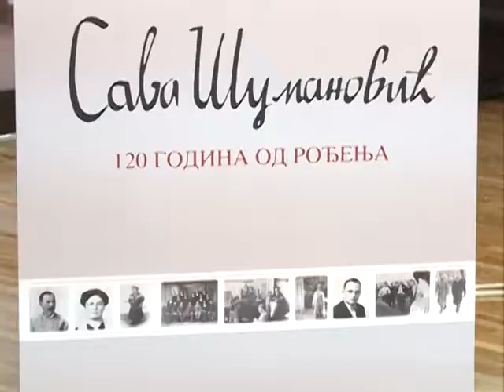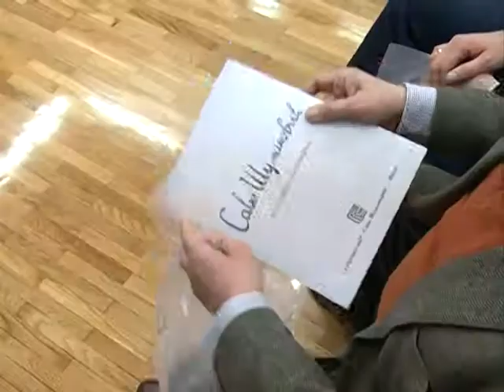Galerija Nova postavka